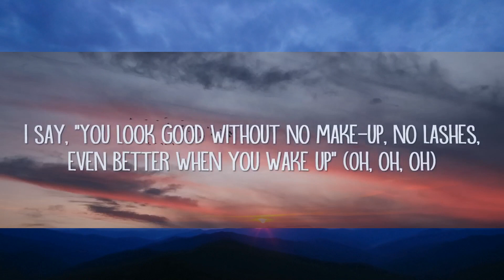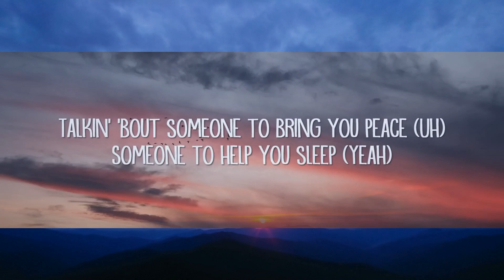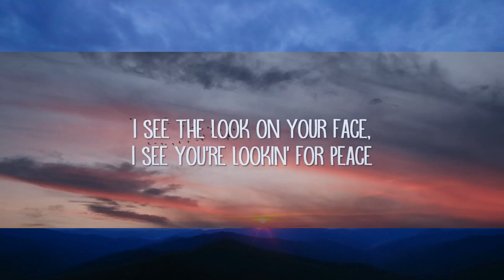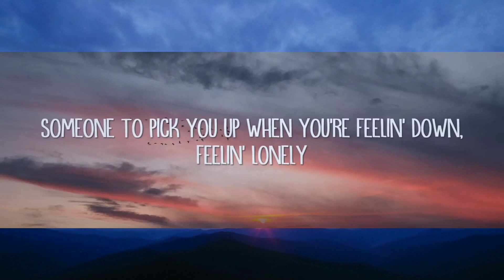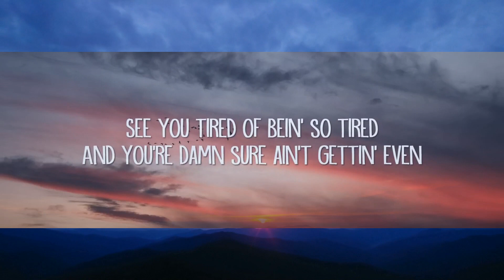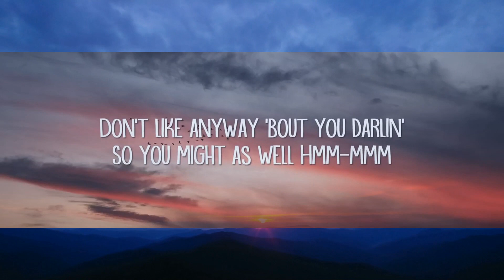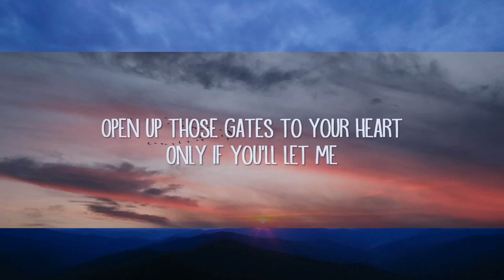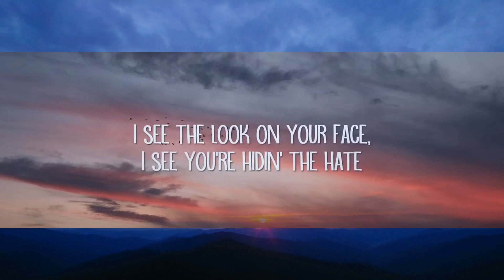Toosii - Favorite Song (Lyrics) |15min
Favorite Song Lyrics:

But nobody's
Hmm-mmm
Be somebody
Yeah

Be somebody
Hmm